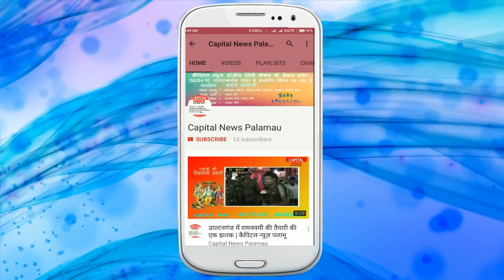मेदिनीनगर - तीन जालसाज गिरफ्तार, मास्टर माइंड फरार